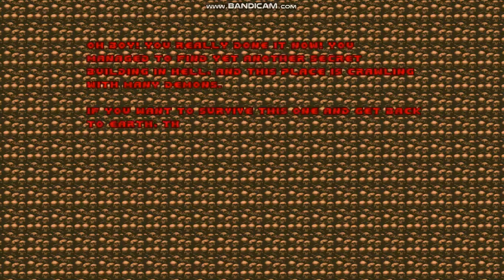Illuminatus - Map32 - Get Down On It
Here is Map32: Get Down On It from Illuminatus (Doom Wad).